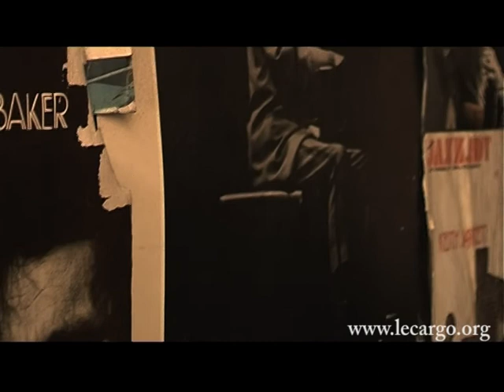#417 Pamela Hute - The radio (Session Acoustique)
Un sous sol qui n'en finit jamais. Tellement profond qu'il a fallu installer une aération pour pouvoir y jouer et...respirer !!! Des dizaines de photos sur les murs des couloirs, un improbable escalier de pierre en colimaçon. Même si nous y sommes à l'étroit nous serons bien mieux en bas des marches que dans le studio de répétition de Pamela Hute.

Une petite mandarine pour relever la lumière, on s'installe, on trouve nos marques. La marge de manœuvre pour filmer est des plus restreintes. Sous le regard des plus grands noms du jazz et quelques idoles rock Pamela nous offre deux morceaux aux refrains aussi évidents qu'entêtants. le genre de morceaux que vous gardez dans un coin de la tête toute la journée...

Merci à Clelia et à Igor.